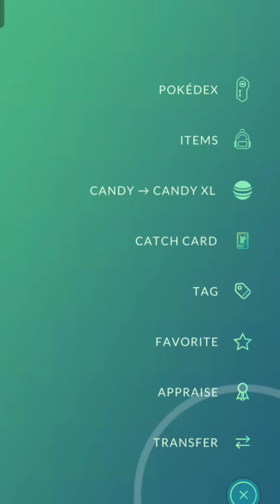Which one is your last shiny pokemon in pokemon go!